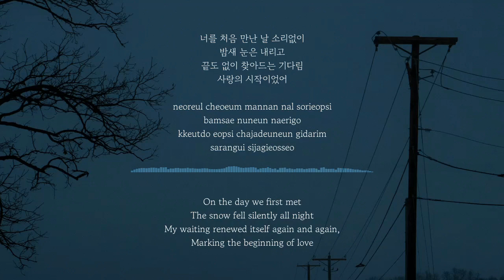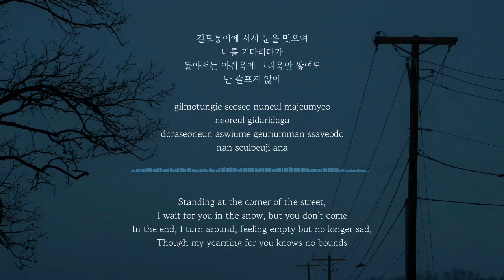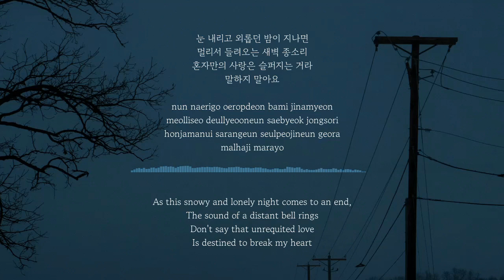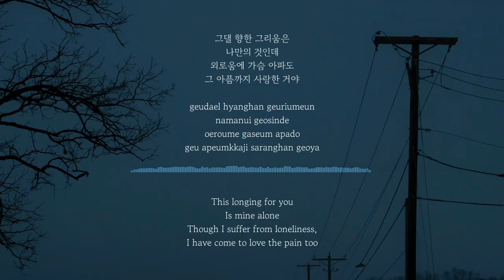그 아픔까지 사랑한 거야(I have come to love the pain too) - 조정현(Jo Jeong Hyeon) Kor-Rom-Eng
1989

작사: 이지영
작곡: 신재홍
1989
Lyricist: Yi Ji Yeong
Composer: Sin Jae Hong

사진(photo): TopSphere Media, Unsplash
글꼴(fonts): Gowun Batang

kpop, han, lyrics, english, eng, sub, 한글, 가사